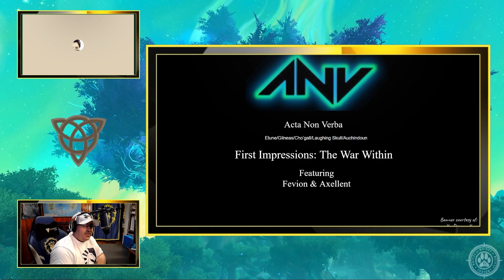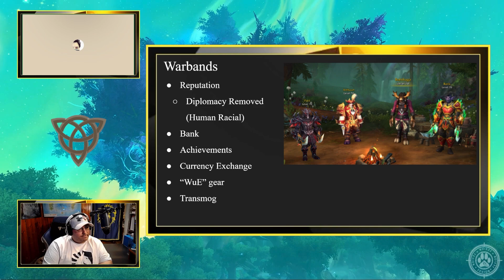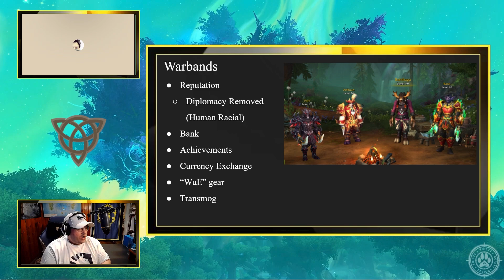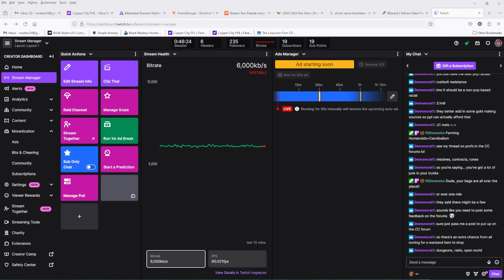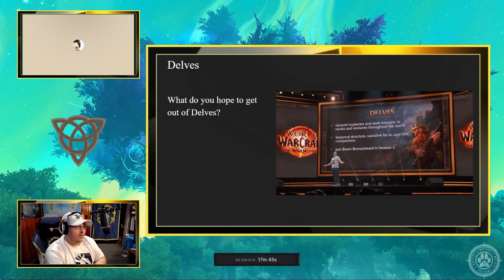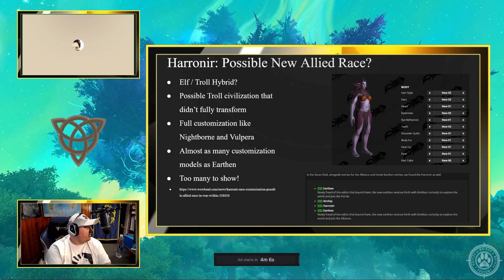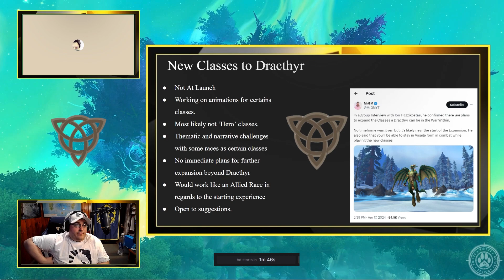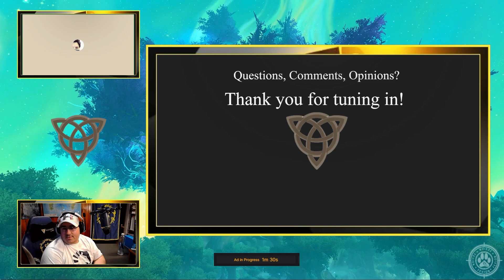The War Within First Impressions with Axellent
Discussion between two long time players of World of Warcraft and their first impressions of The War Within. Info was gathered from numerous sources including X (formally Twitter) and Wowhead.com.

*This is all from Alpha footage of the game which may end up changing with its final release.